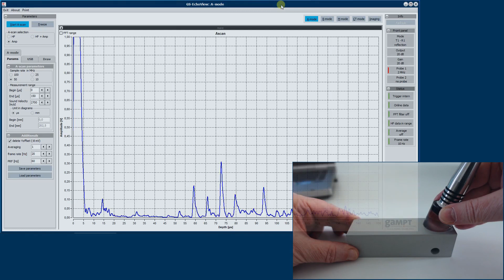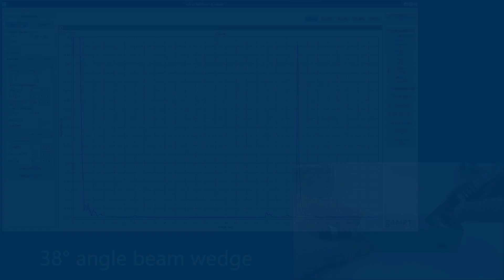GAMPT 超音波斜束探針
超音波非破壞檢測的重要方法是斜束檢測。對於斜束測試實驗，GAMPT 的超音波探針可以配備斜束楔塊形成斜束探針。

00:00 - Intro
00:11 - From the normal probe to the angle probe
00:37 - 17° angle beam wedge
01:01 - 38° angle beam wedge